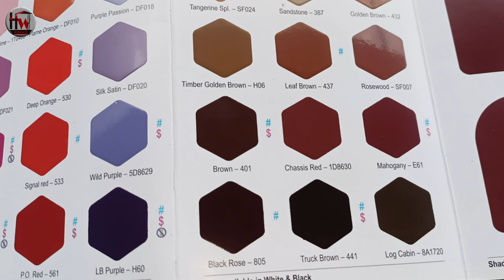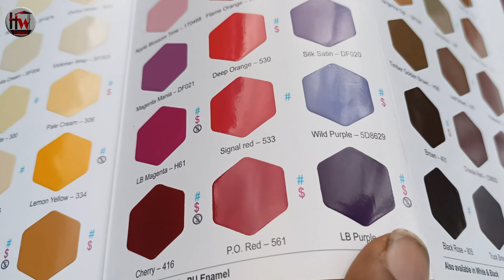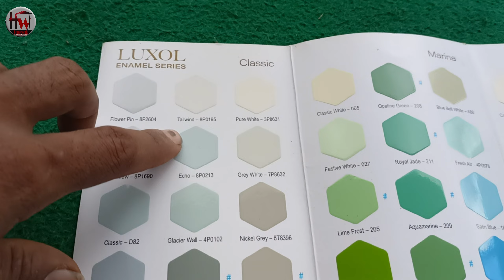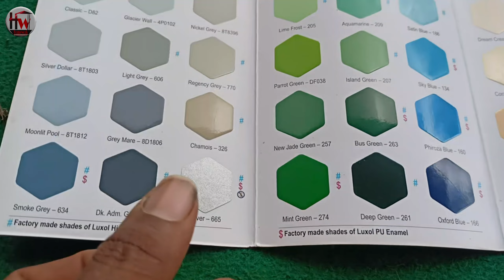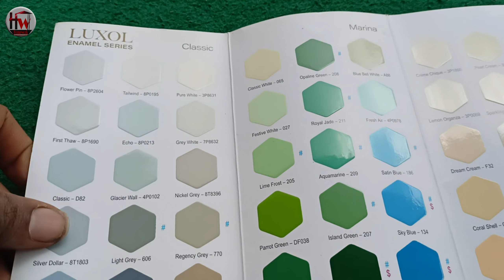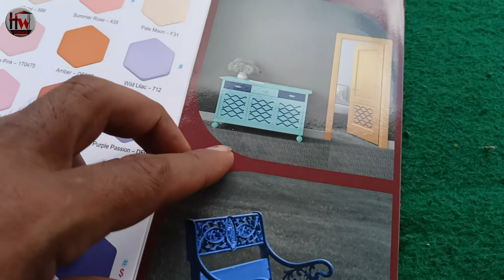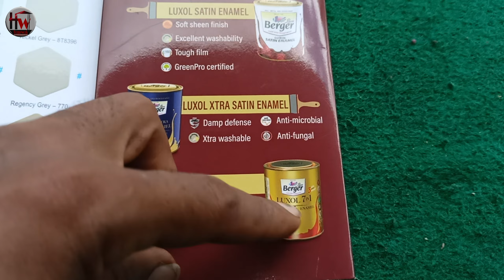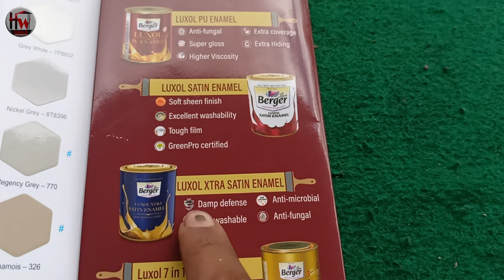Berger paints oil paint colour name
Home Wall paint colour paints
Toukan poit and colour mixing video

video Berger express painting token
Nippon paint texture colour paints
work wall & style and homework

Latest Colour combination
Berger paints number
Rooms opposite wall U shape wall